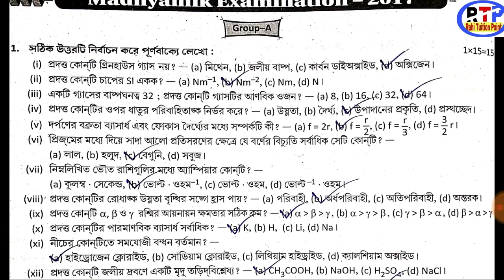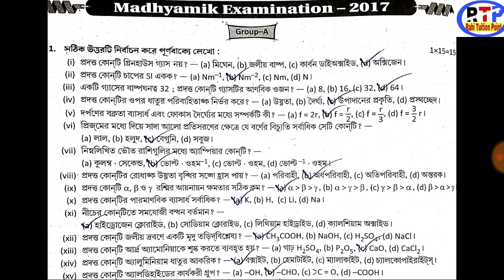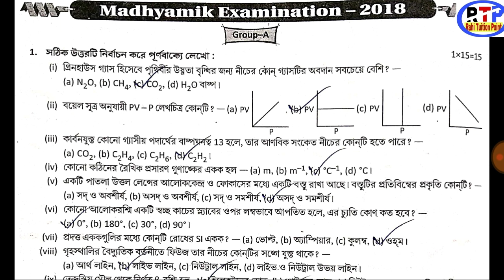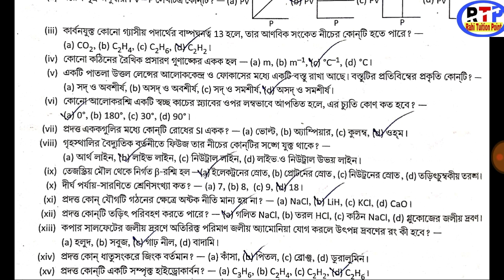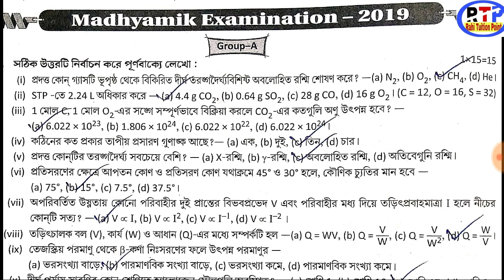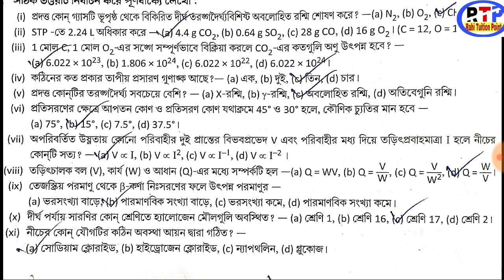Physical science mcq question& answer of 2017,2018&2019/WBBSE